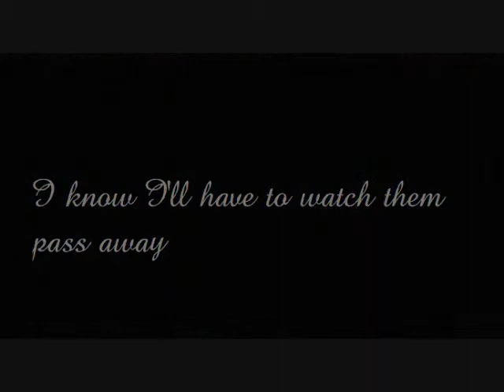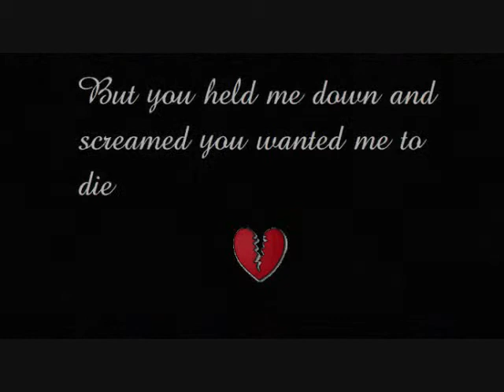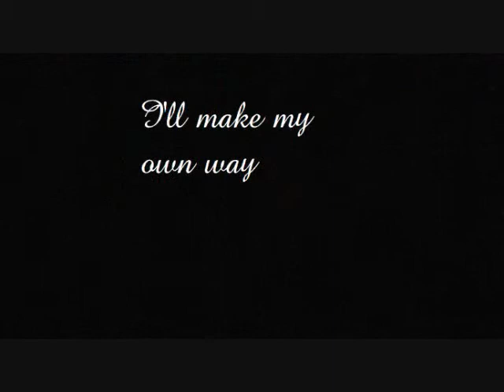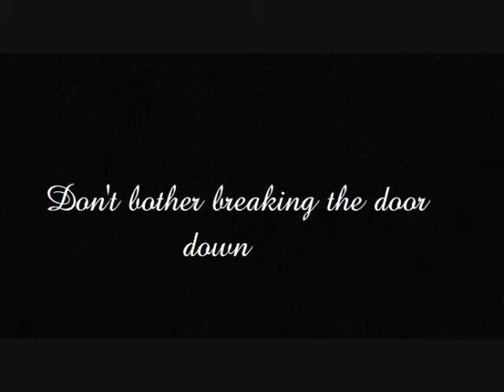The Last Song I'm Wasting On You.wmv